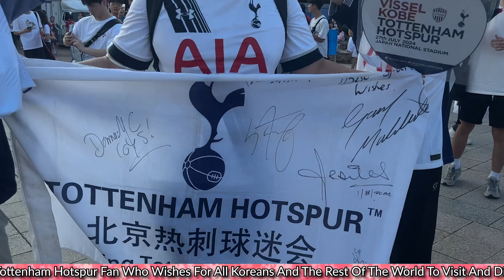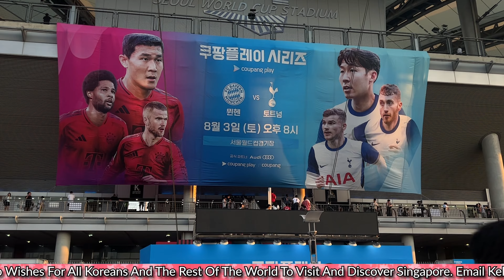Porro WONDER STRIKE Not Enough! Bayern 2-1 Tottenham [MATCH VLOG]